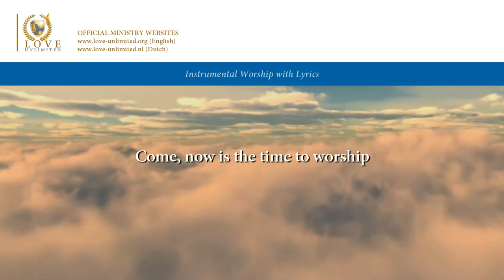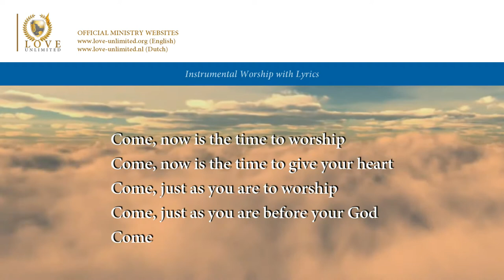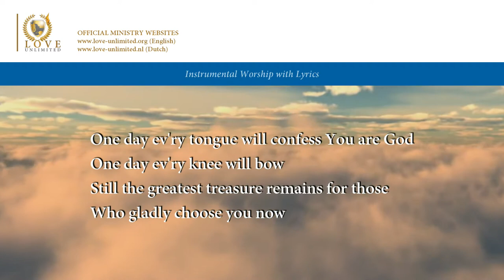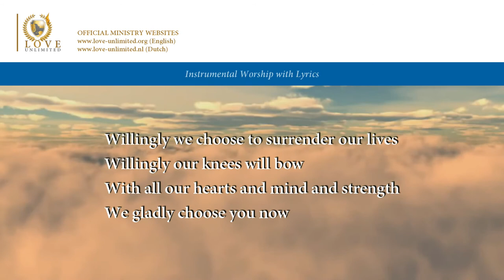Come now is the time // LoveUnlimited Ministries // Lyric Video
RobinPrijs Worship Instrumental This song is not an official publication, but was made to help small groups and individuals to worship God. Therefore it is allowed to use this music for all worship purposes, without needing permission.